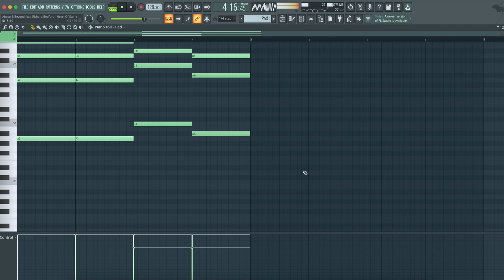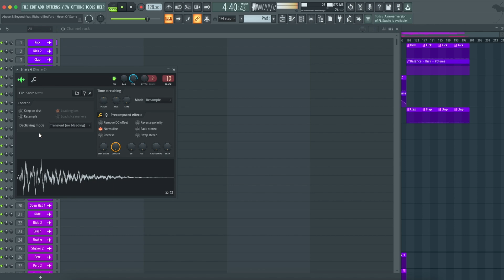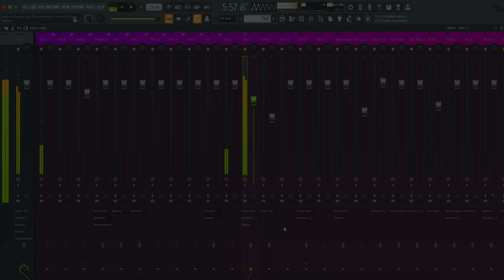Above & Beyond feat. Richard Bedford - Heart Of Stone (FL Studio Remake)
💻 This is a deconstructed FL Studio Remake of "Heart Of Stone" by Above in collaboration with Beyond featuring Richard Bedford. The track offers a wealth of knowledge about contemporary Music Production Elements such as Transitions, Drums, Beatmaking, Sub Basses, Mid Basses, Synths, Fx, Song Structure, and Vocals. The package includes samples suitable for beginners and a fully arranged Beat, which has been fully Mixed and Mastered and is ready for you to download and start exploring.

⚙ Template Specifications ⚙

📌 Software, DAW: FL Studio 20.8, or higher.
📌 Song Key: F Maj
📌 Time Length: 6:18
📌 Genre: Trance